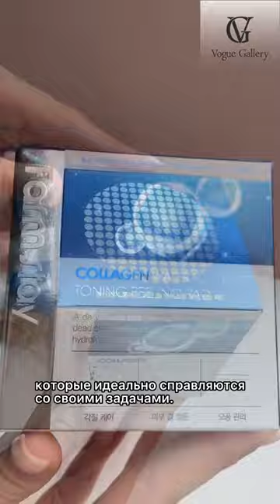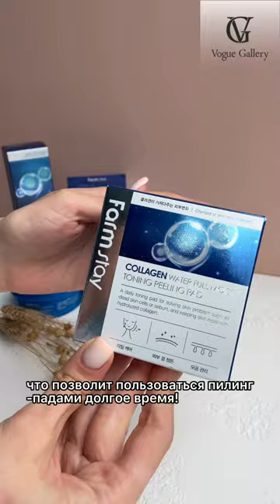Очищающие пилинг-пады с коллагеном FarmStay Collagen Water Full Moist Toning Peeling Pad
Заказать Коллагеновые пилинг-пады эффективно очищают и увлажняют кожу. Двусторонние диски пропитаны специальным составом, который мягко отшелушивает ороговевшие клетки, ускоряя обновление эпидермиса. Лёгкий массаж пилинг-пэдами улучшает микроциркуляцию крови, благодаря чему ускоряются обменные процессы, повышается упругость и эластичность кожи, разглаживаются морщины. Такой бережный пилинг подготавливает кожу к дальнейшему уходу, в результате кожа более глубоко и эффективно усваивает косметические средства.